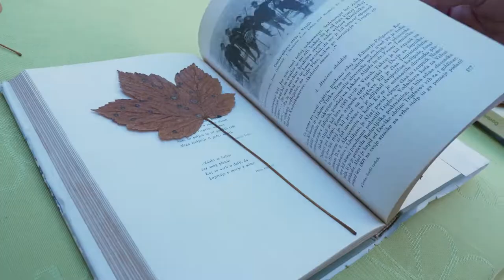Zdravko Lidl: Ljubke živalce na jesenskih listih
Z Zdravkom Lidlom se nauči nekaj o jesenskem listju, 🍂 z njim ustvari ljubke živali, 🦊 nato pa v komentar zapiši, zakaj se listje jeseni obarva. 👇

0:00 Uvod
0:20 Potrebščine
0:20 Zakaj se listje jeseni obarva?
1:26 Risanje na liste
1:47 Zaključek
1:49 End screen